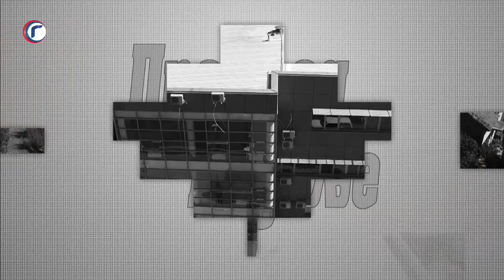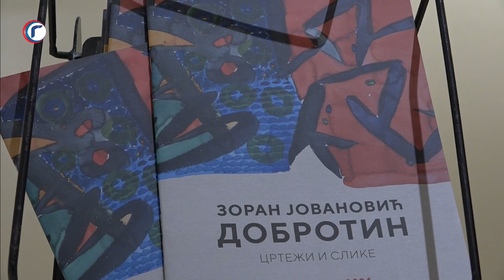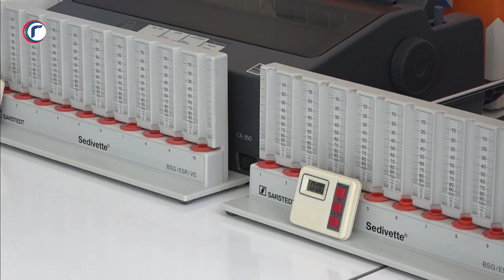Pregled Nedelje 12.04.2024.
U našoj informativnoj emisiji možete pogledati sve aktuelnosti koje su naše kamere zabeležile u proteklih nedelju dana.